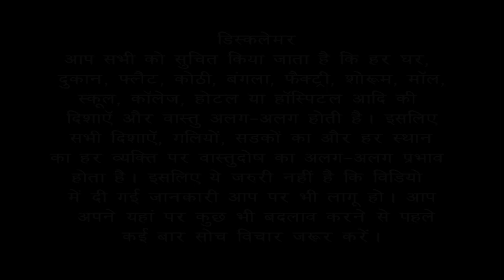Vastu CaseStudy 6 | Factory Vastu | Bansal Vastu | Dr.Vipin Bansal +91 9896082828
How to Gain more profit from your factory according to Vastu Shastra ?
वास्तु शास्त्र के अनुसार अपने factory का उपचार कैसे करें ?